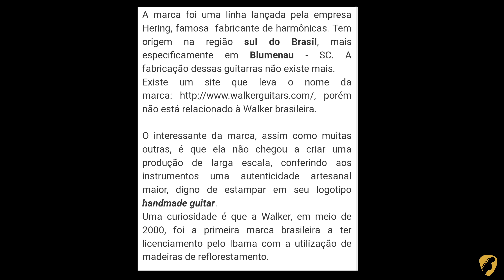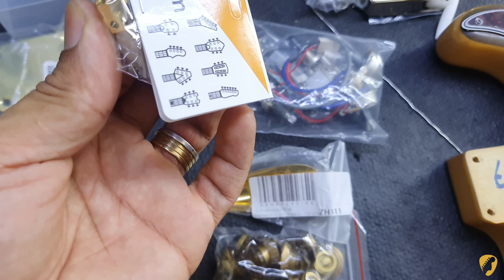Guitarra Strato Walker - Verniz Tingido Natural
Link das Ferragens douradas:
Ponte:

Neck Plate:

Canoa Jack:

Strap Lock: